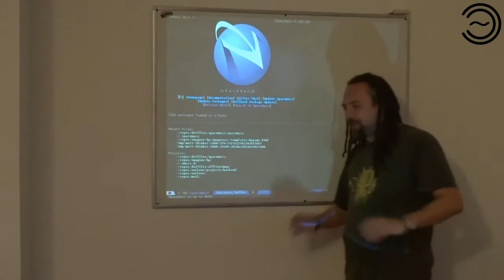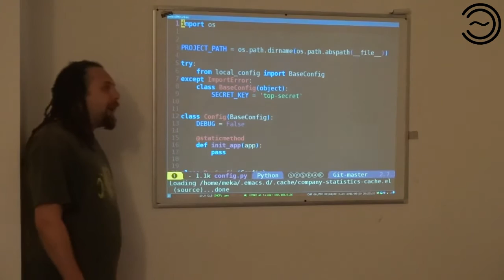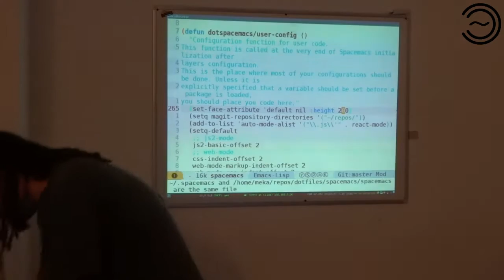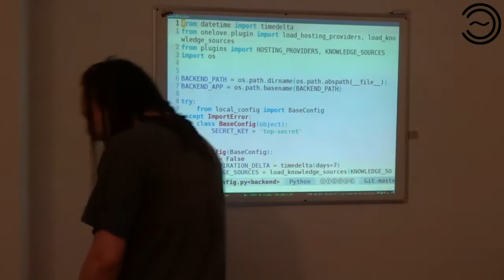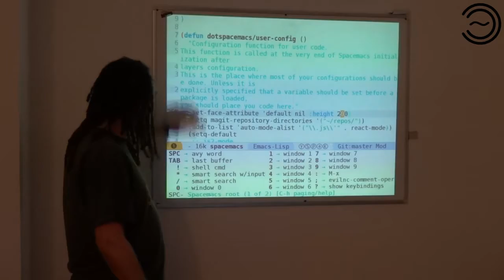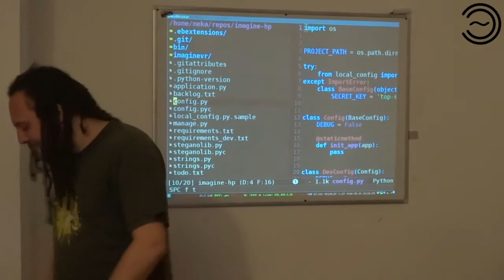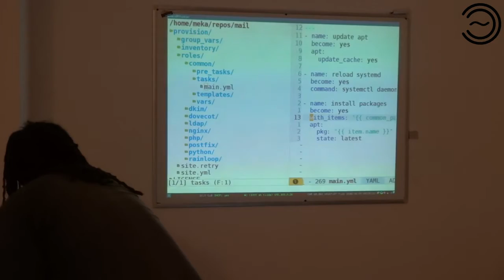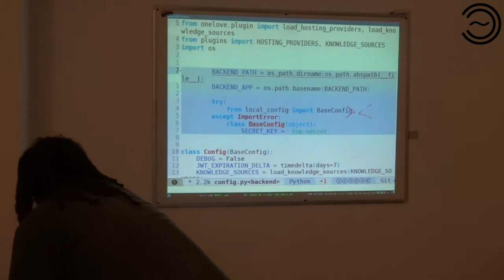cli magic 0x02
Code and configuration editing with spacemacs